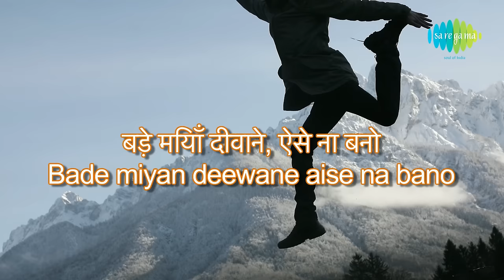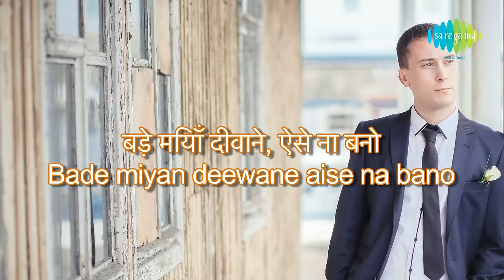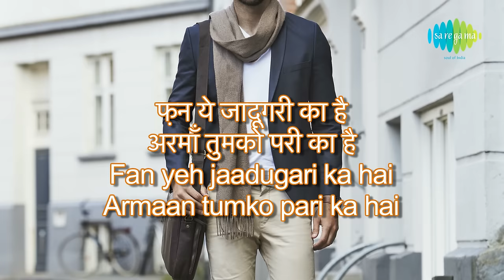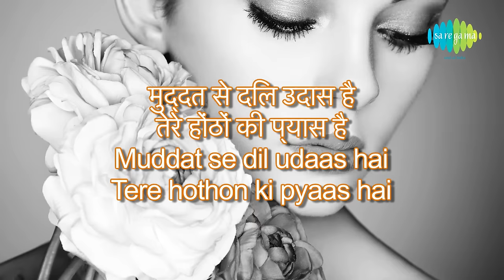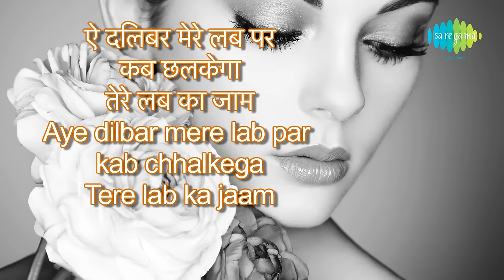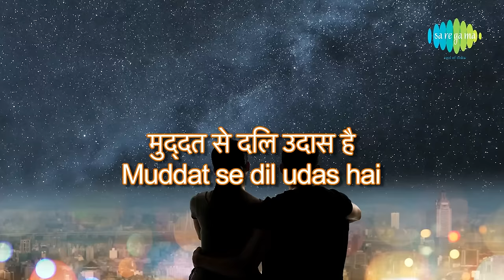Bade Miyan Diwane with lyrics | बड़े मियां दीवाने गाने के बोल | Shagird | Saira Banu/Joy Mukherjee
Enjoy the lyrics of "Bade Miyan Diwane" in Hindi & English from the movie Shagird

Film: Shagird
Song: Bade Miyan Diwane
Artist: Mohd Rafi, I.S Johar
Music director: Laxmikant Pyarelal
Lyricist: Majrooh Sultanpuri
Filmstar: Saira Banu, Joy Mukherjee, I.S Johar, Achla Sachdev, Nazir Hussain, Madan Puri
Director: Samir Ganguly